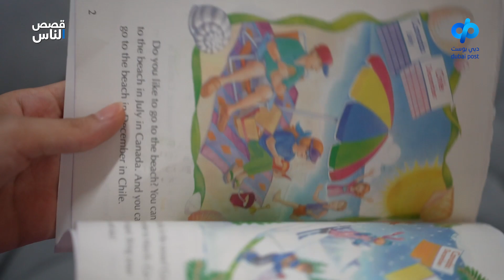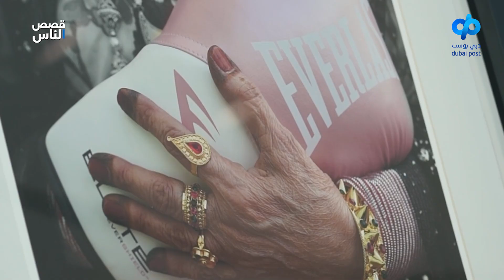قصص الناس من دبي بوست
نروي لكم قصص الناس المُلهمة، أحلامهم ونجاحهم، بلسانهم وعيونهم!